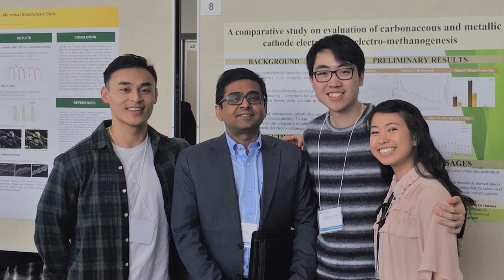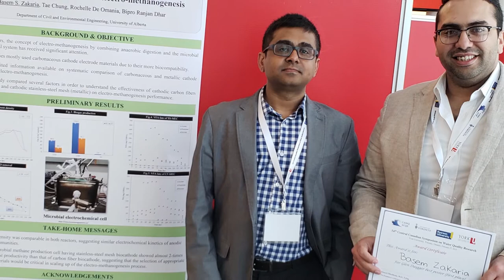Bipro Dhar, P.Eng., PhD - 2020 Early Accomplishment Award Recipient - APEGA Summit Awards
The 2020 APEGA Summit Award recepients were celebrated at the 2021 Summit Awards Gala on September 15, 2021. Learn more about Bipro's work and the Early Accomplishment award